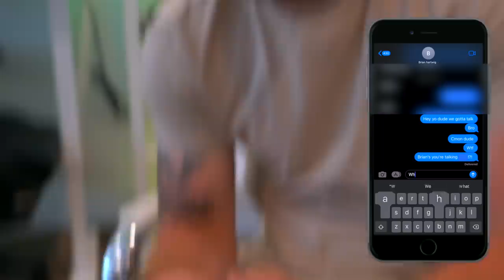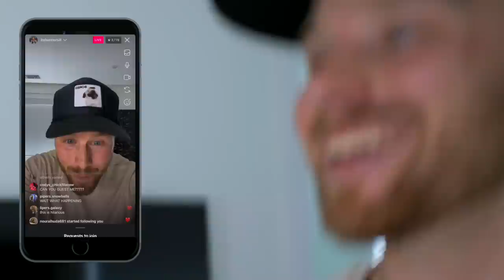Gavin's Editor Wants To BOX! 🥊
It's Hunter, or some of you know me as "The Editor" for Piper Rockelle. Today Gavin Magnus's editor wants to fight. So i called him out to a boxing match.

(((HAVE YOU SEEN THIS YET??)))